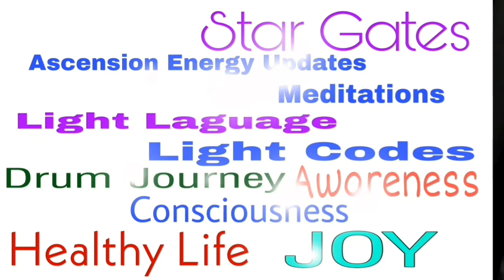FrejaEcstacyShaman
I live in a reality where the animals can talk - and the trees, the wind, the water, the fire, the rocks, the river, the mountain, the lake, the sea, the forest, the sky, the stars . . .    And among these creatures also dwell those who are invisible to many; spirits, goddesses, gods, natural beings. I am related to all the creatures of the earth, I am one of them - not superior or inferior to them. Everything that has life has a will to communicate, to receive and give, love and respect. That is why all of us who have an animistic approach grieve when we see how the people of the world rape nature and all our relatives. We must kill to eat and dress, to kill animals or plants, that is an old truth. The shaman knows that. She also knows that what is taken in respect and gratitude is accepted, for all life lives under the same conditions. Imbalance is what hurts and with the elders she works to maintain balance, to restore reverence. In our time it is difficult, because so many are blinded by desire and all the imbalance we have created strikes back at ourselves in the end. The shaman of our time in the commercial world also knows that it is difficult to see through the false voices and start listening to the true story. Shaman is the wounded healer, the wounded healer or healer and she knows, because she herself has suffered, but she has found her own cure with the help of the spirits. With it she also found the power to be able to heal others, the power to be able to see between the worlds. Once she dared to say YES! and enter into the unknown, give in and follow the spirits.

Shamanism

(Shamanism is not a religion, Shamanism is a cross-cultural spiritual path practiced in every continent of the world. It is remarkably similar everywhere even though, throughout history, there has been little contact between shamans in widely divergent parts of the world. All attempts to wipe out shamanism by the Nazis and by various organized religions have failed. Although some people consider shamanism a religion it has no dogma, pope, a sacred book or any universal set of rules or commandments. Indigenous shamans around the world come from all different walks of life, where the respect for nature, wildlife and the unconditional love as the greatest power in universe, is the guideline.)

Freja Enjoy / WolfEye Dances with Dolphins